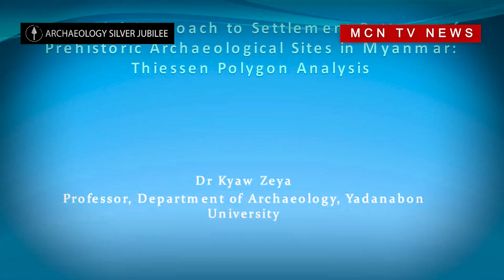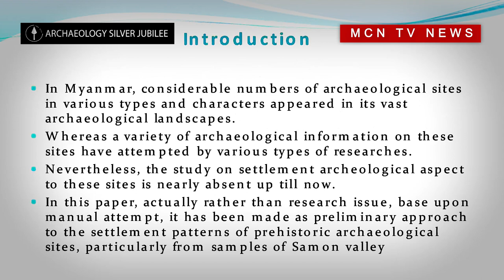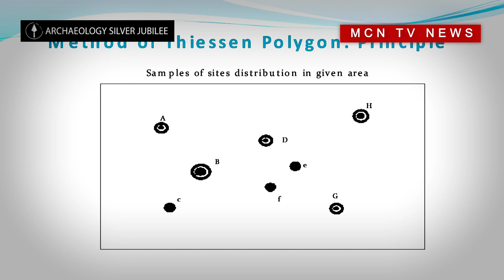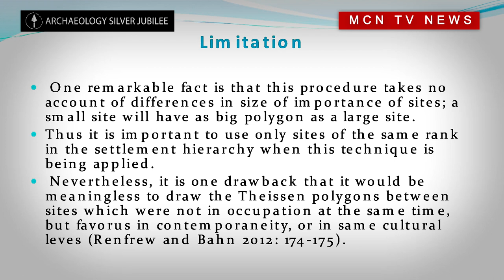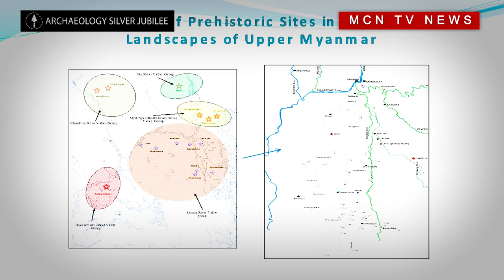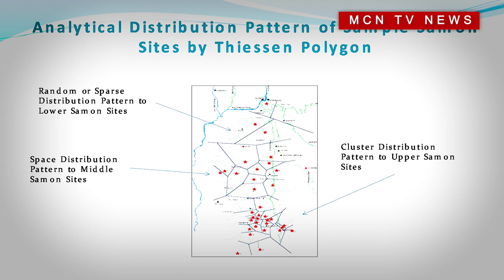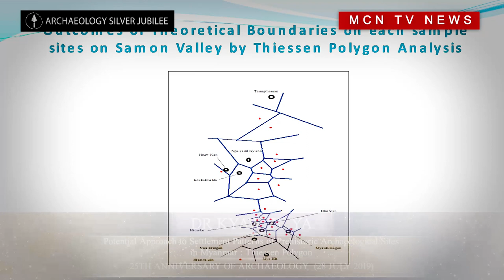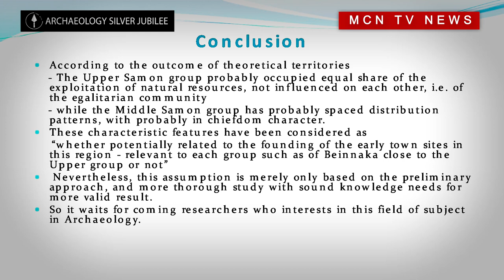Thiessen Polygon Analysis : By : Dr. Kyaw Ze Ya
● ARCHAEOLOGY SILVER JUBILEE SEMINAR SECTION 1A : Potential Approach to Settlement Patterns of Prehistoric Archaeological Sites in Myanmar : Thiessen Polygon Analysis : By : Dr. Kyaw Ze Ya

■ ျမန္မာႏိုင္ငံမွာရွိတဲ့ သမိုင္းမတင္မီေခတ္ကာလနဲ႔ပတ္သက္တဲ့ ေနရာေဒသေတြအေပၚ Archaeology Site ေတြ ေပၚထြန္းလာတဲ့ ပံုသ႑ာန္နဲ႔ ပတ္၀န္းက်င္ အခင္းအက်င္းမွာ လူေနမႈစနစ္ေတြ ဘယ္လိုထြန္းကားခဲ့လဲဆိုတာ ေလ့လာႏိုင္မယ့္ Thiessen Polygon Analysis အေၾကာင္းအရာအား ရတနာပံုတကၠသိုလ္၊ ေရွးေဟာင္းသုေတသနပညာဌာနမွ ပါေမာကၡ ေဒါက္တာေက်ာ္ေဇယ်က သုေတသနျပဳၿပီး စာတမ္းအျဖစ္ တင္သြင္းဖတ္ၾကားထားပါတယ္။

● Archaeology Silver Jubilee Seminar @ Art Hall ,Yangon University (2019 JULY 28)